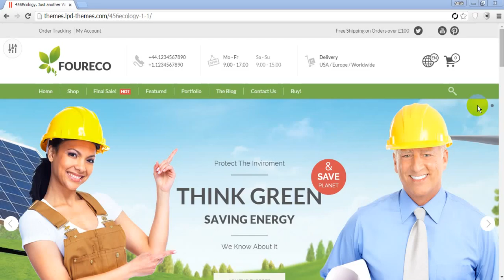456 Ecology - Eco Shop & Nature / Environment / Green Theme Preview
Catalog Mode
Visual Composer
+ 26 “Visual Composer” Theme Content Elements
Easy Tables – Table Manager for Visual Composer
Ultimate Addons for Visual Composer
Ditty Twitter Ticker
LayerSlider Responsive WordPress Slider Plugin
Woocommerce Shop Assistant
Responsive or Fixed Layouts
Compatible with WooCommerce
Fully Translation Ready, .mo .po files
Multi Language WPML Support (plugin is not included to this item)
XML Import dummy data (posts, pages, comments, custom fields, categories, and tags) for standard Wordpress Importer
BackupBuddy restore files, a few-clicks complete demo import (required basic MySQL knowledge, working knowledge with “FTP” and changing file permissions)
OptionTree Admin UI